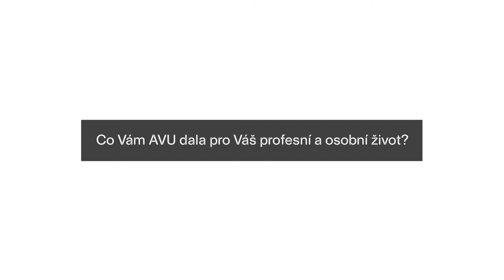Magdaléna Vovsová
Co jí AVU dala pro její osobní a profesní život? Co naopak postrádala? A s čím se po ukončení školy ve své praxi nejvíc potýkala?  Rozhovor s absolventkou (a také vedoucí grafických dílen AVU) Magdalénou Vovsovou v rámci Dne Alumni AVU.